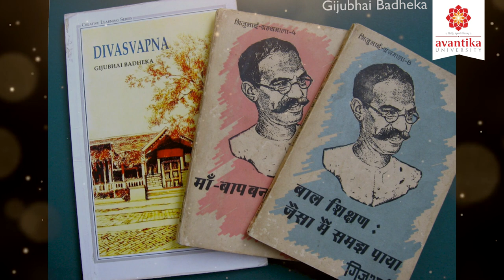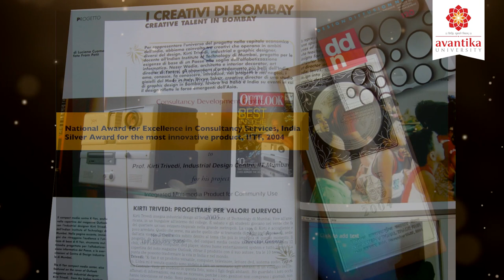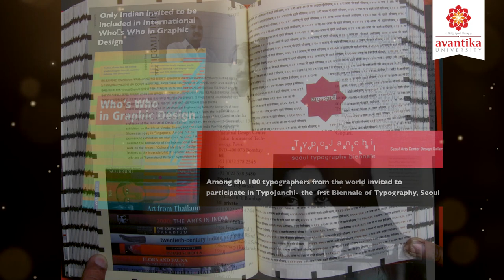Life and Works of Professor Kirti Trivedi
Professor Kirti Trivedi is a veteran academician from the Design fraternity with over three decades of experience. He has a Master of Design (M. Des) from the Royal College of Arts, London. He was instrumental in developing India's first Master's Degree Programme in Visual Communication at Industrial Design Centre (IDC).